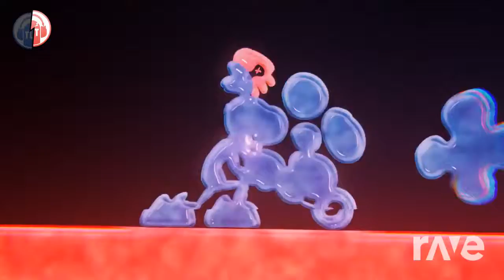Purple (Mashup Video)